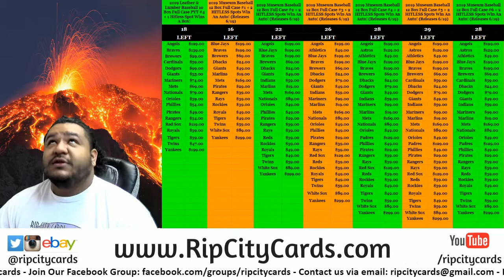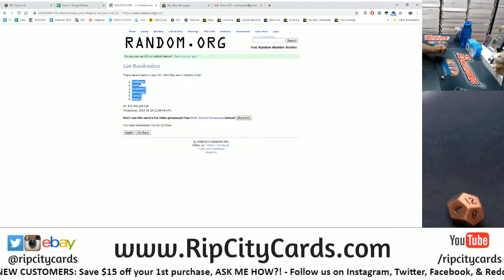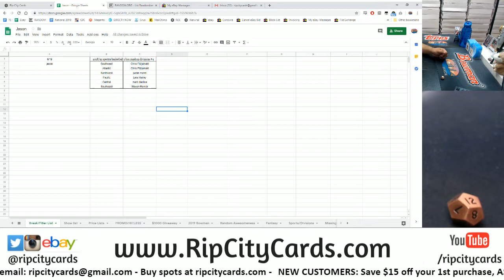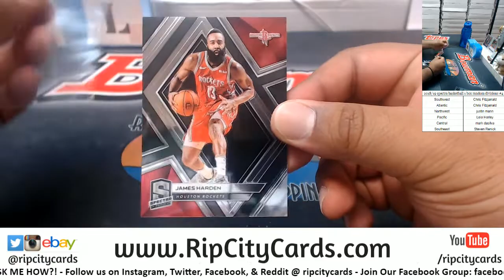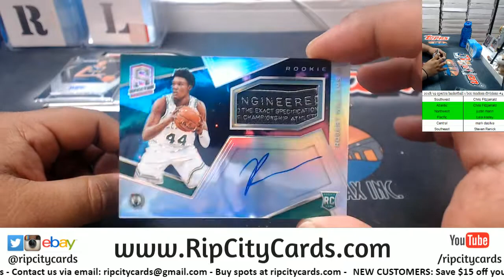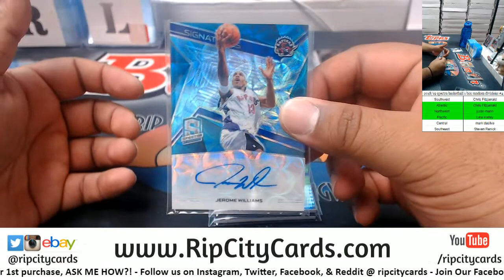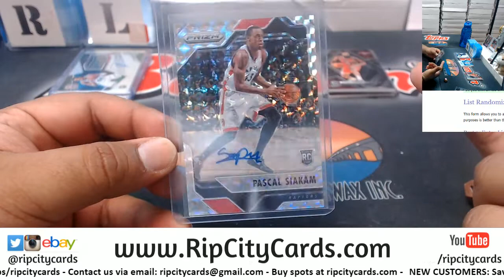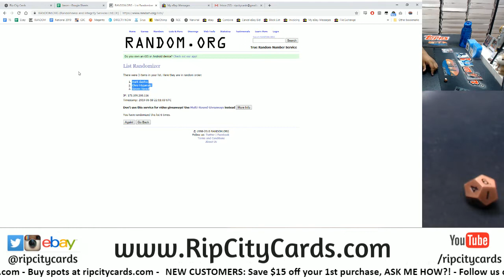2018/19 Spectra Basketball 1 Box Random Divisions #4 RCC